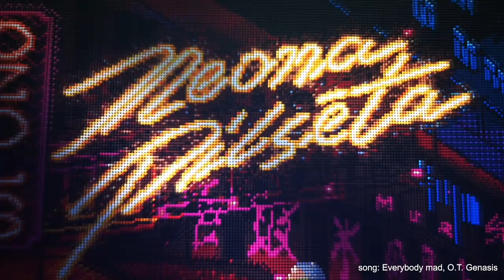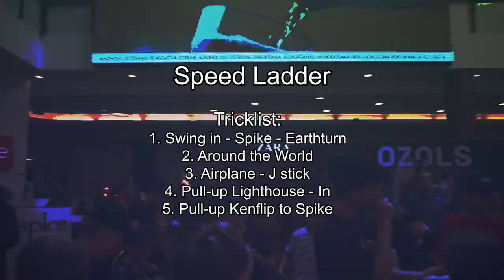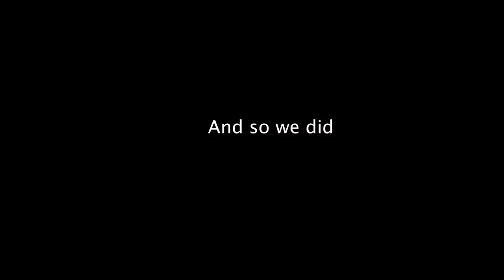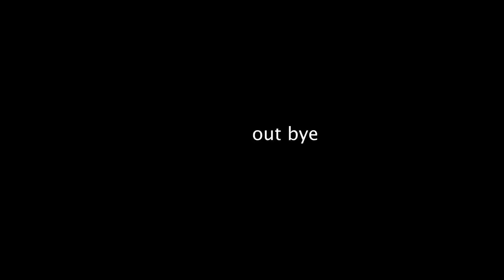KEKE VLOG 27 - SPiCE JAM sketit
Here's (finally) the video from the Spice Jam 27 April. Sorry for the wait. We had a nice jam, a good speedladder competition and yeah check it out... ENJOY!

/// TEAM_

etc etc.